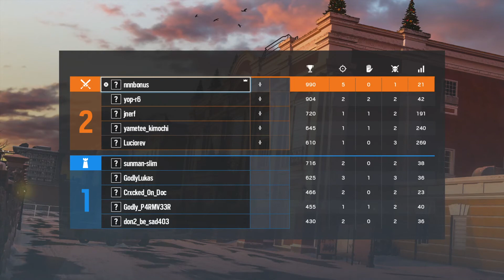Tom Clancy's Rainbow Six® Siege 8-4 4k